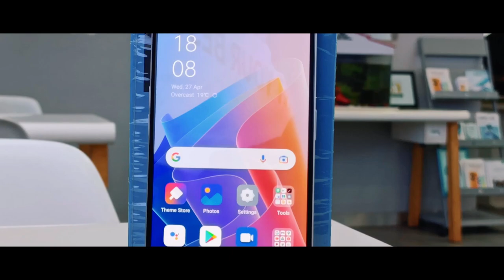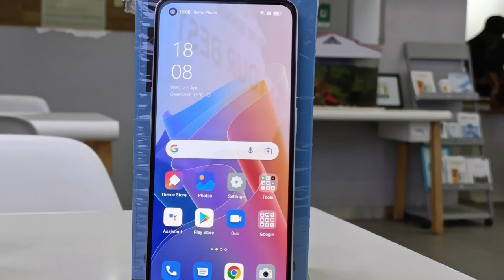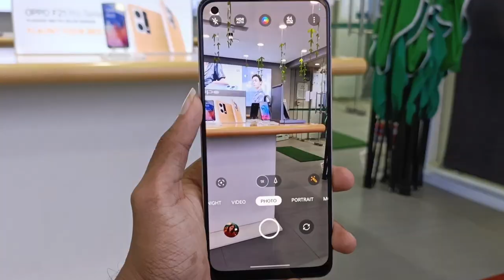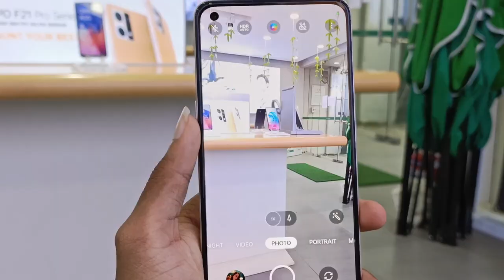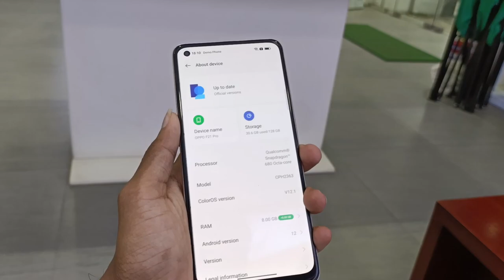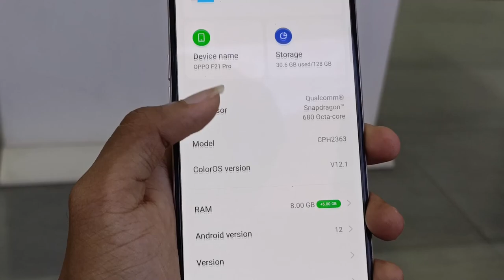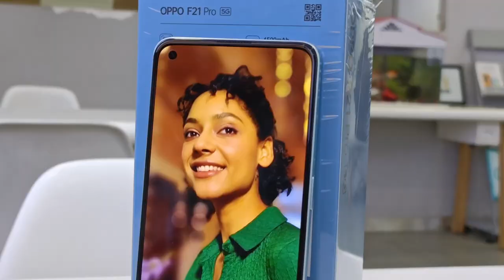Oppo F21 PRO Premium under 20K 🔥🔥Unboxing Malayalam | Action dude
My Mic

My headset

My mouse
1, GAMING MOUSE TECH GUY
MFTEK Gaming series